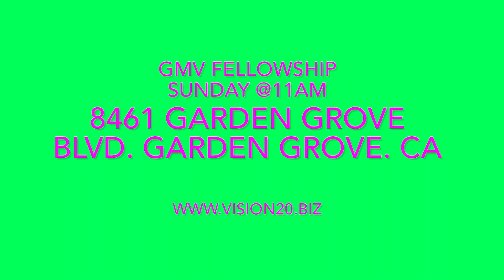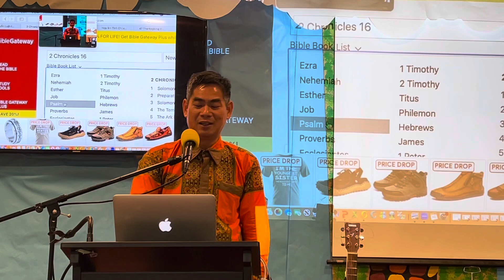11.26.2023 Praise The Lord @GMV Fellowship @11am Sunday @8461 Garden Grove Blvd. Garden Grove. CA